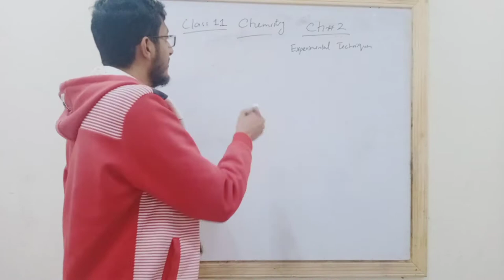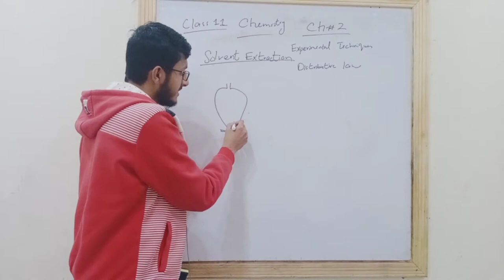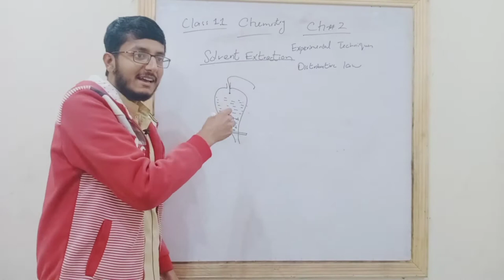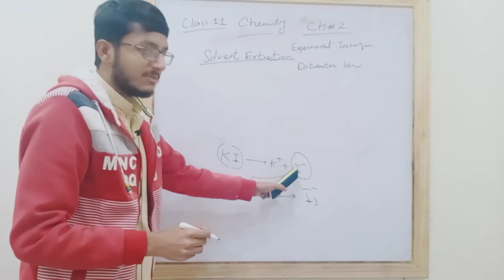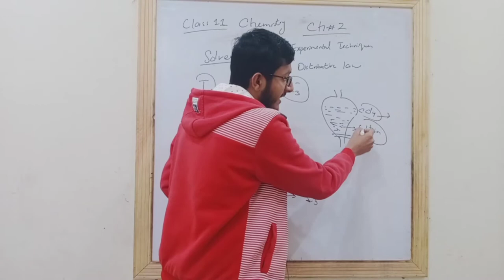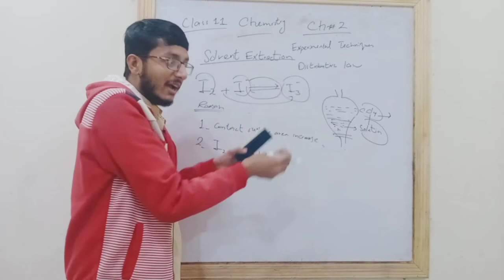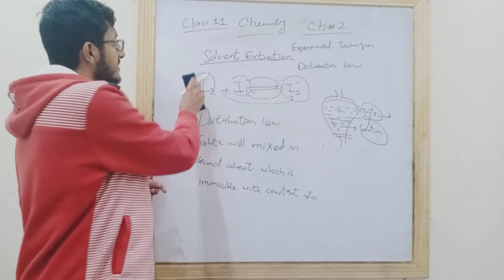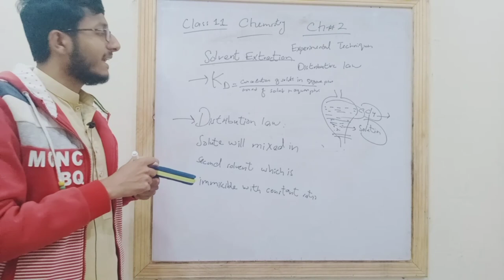Solvent Extraction |Distribution Law| Partition Law| Chapter 2 |Class 11 Chemistry| Lecture 21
In this video, we discuss experimental techniques of chapter 2
links

regards